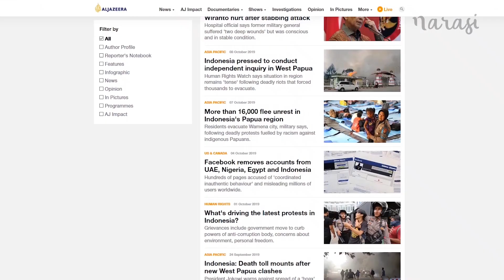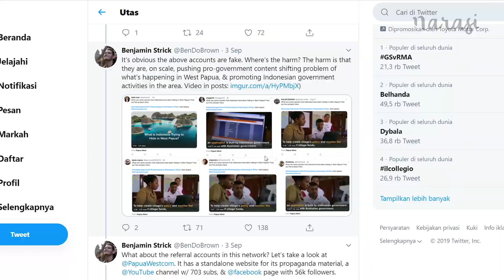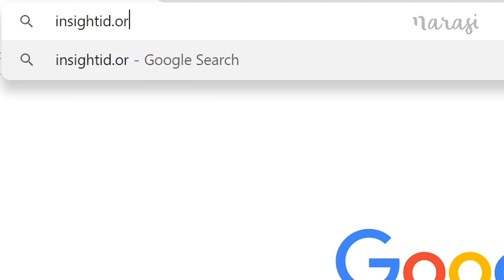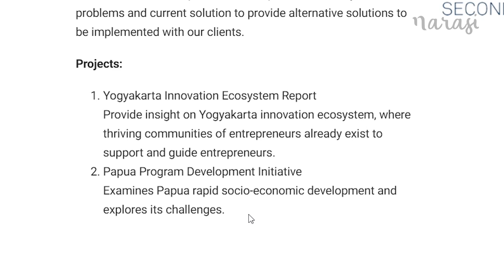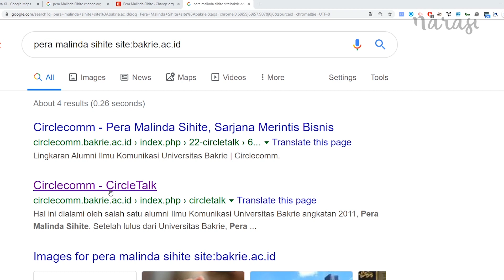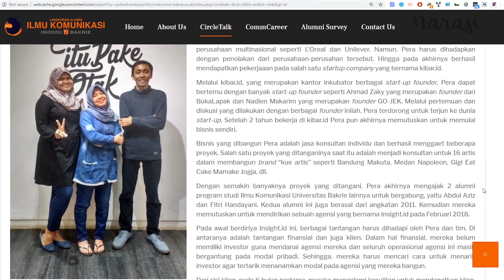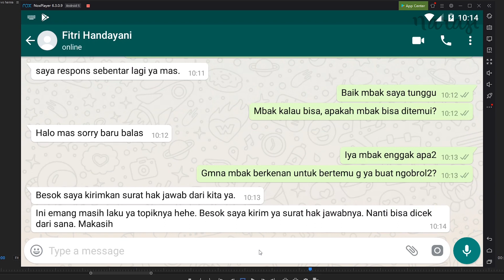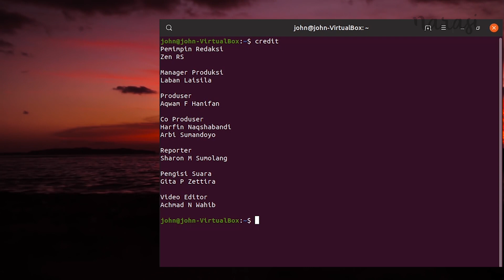Melacak InsightID: Jejak Digital Laman Propaganda Papua | Buka Mata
Laman Insightid.org mendadak lenyap setelah Facebook menutup puluhan halaman dan juga akun yang diduga melakukan praktik tak otentik yang terkoordinasi (Coordinated Inauthentic Behaviour, CIB).

Halaman dan akun itu belakangan diketahui terkait dengan Insightid.org, jaringan laman peternak konten soal Papua.

Sebelum ditutup, Insightid kerap muncul dengan isu propaganda Papua Barat. Isinya senafas dengan narasi Pemerintah Indonesia, yakni meng-counter isu kemerdekaan.

Tim Narasi Newsroom, Buka Mata, melacak Insightid dan siapa pengendali di belakangnya melalui sejumlah aplikasi dan petunjuk jejak digital.

Siapa di balik Insightid?

(Narasi)

Tonton juga Buka Mata eps. [Melacak InsightID: Jejak Digital Laman Propaganda Papua] dan episode lainnya di